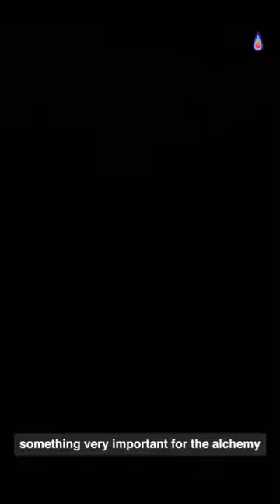Bandua reimagines centuries-old, traditional music from the Beira Baixa region of Portugal